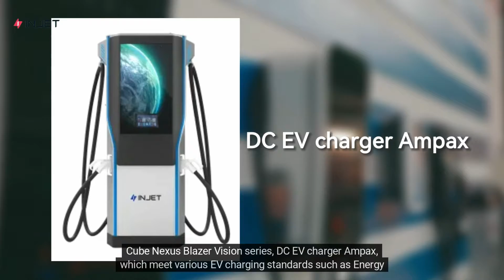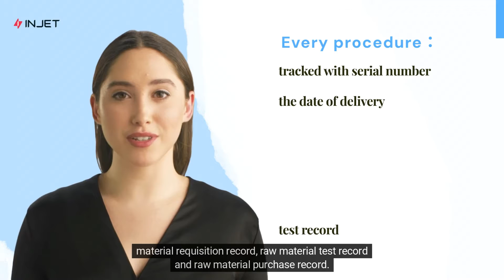Freaking awesome choice for EV charger manufacturer | Sichuan Injet New Energy | FindSupply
Company Introduction：
Sichuan Injet New Energy Co., Ltd, is a wholly-owned subsidiary of Sichuan Injet Electric Co., LTD., relying on Injet’s 27 years of development experience and a strong technical team. We focus on the manufacturing, development and design of EVSE modules include EV charging pile/station. We have more than 50 design patents, and have designed, developed and manufactured AC EV charger Swift Sonic Cube Nexus Blazer Vision series, DC EV charger Ampax, which meet various EV charging standards such as Energy Star, UL, CE,GB/T and meet different power requirements of EV charging equipment.